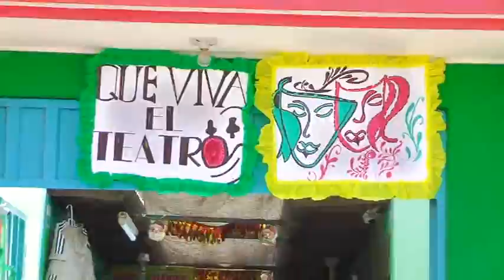"DIA MUNDIAL DEL TEATRO" VIDEO MUSICAL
EL ¨DIA MUNDIAL DEL TEATRO¨ MARZO 2010 LUGAR CARAPONGO,EMPEZO CON UN RECORRIDO POR DEMAS COLORIDO TERMINANDO EN LA CASA DE BRUNO PROXIMA SEDE DE TEATRO. CON LA DIRECCION DE VIDEO Y POST-PRODUCCION DE JUAN CARLOS FERRANDO, CAMARA DE ALFREDO CABALLERO R.